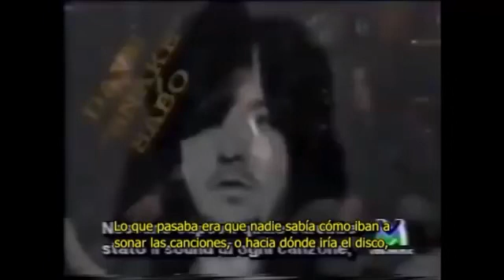Skid Row Especial Italia 1995 Subtitulado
Skid Row Especial mtv Italia 1995 Subtitulado